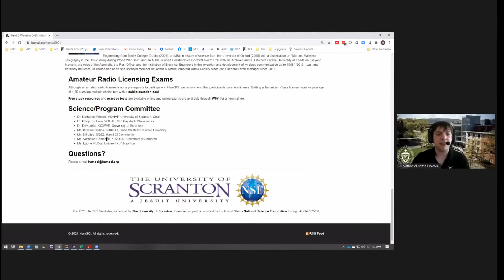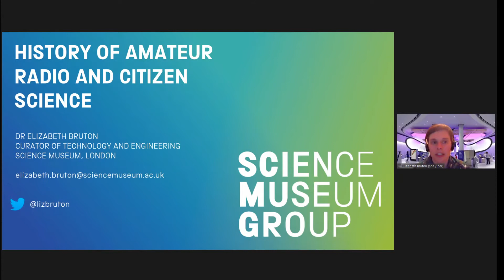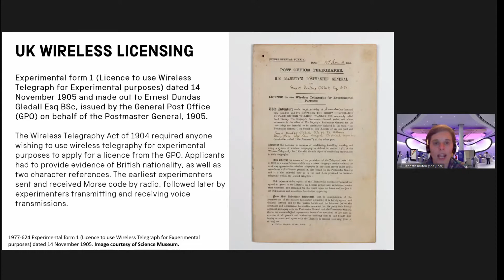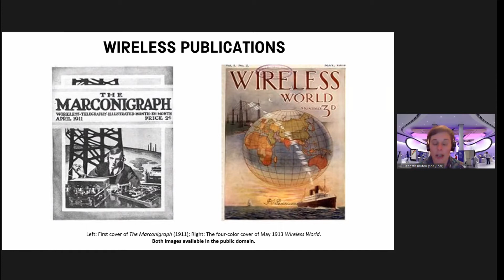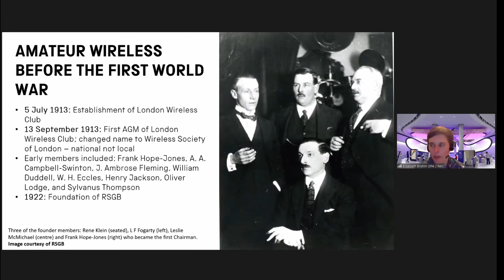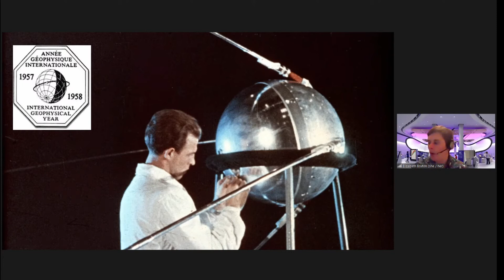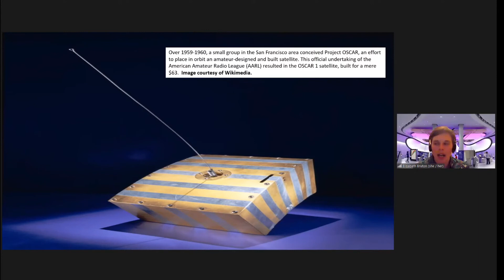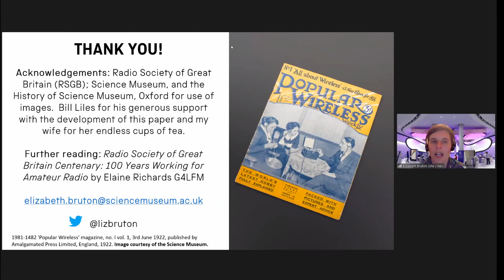HamSci 2021: KEYNOTE ADDRESS The History of Radio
KEYNOTE ADDRESS The History of Radio, given by Dr. Elizabeth Bruton